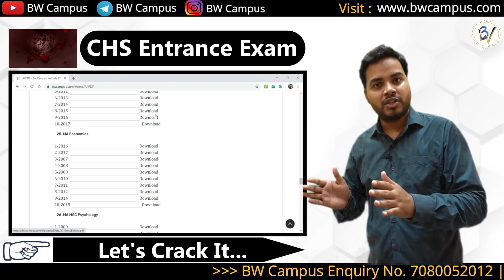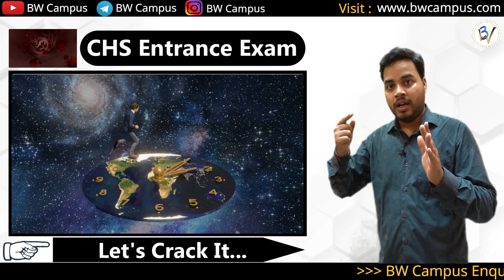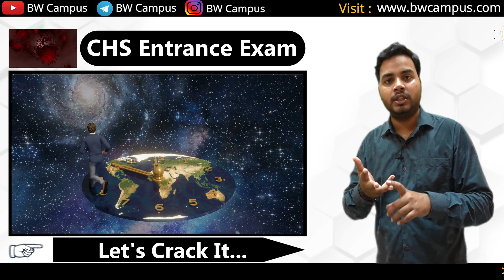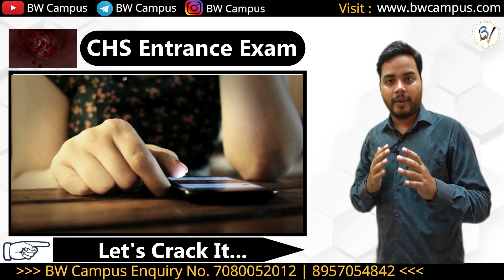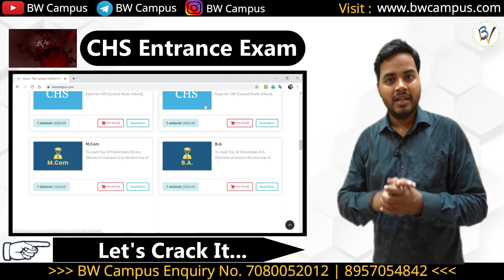CHS Entrance Alert जारी प्रवेश परीक्षा 2020 अंतिम अवसर by Rajan Sir BW Campus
In this video Rajan sir is explaining about current entrance exam
situation and also explain what would you do in this situation
Recommended Videos by Rajan Sir

BW Campus सभी प्रवेश परीक्षाओं की तैयारी कराती है चाहें वो कोई भी
UGs, PGs या SETs Course हों।
अभी तक पिछले चार वर्षों में करीब 1000+ बच्चों ने अपने सपनों को साकार किया है और अपनी मनचाही यूनिवर्सिटी और कॉलेज में पढ़ाई कर रहे हैं, अब आपकी बारी है भीड़ से निकलकर अपनी पहचान बनाने की ।
BW Campus से जुड़कर आप अपनी काबिलियत को और निखार सकते हैं साथ ही अपने आप का मूल्यांकन भी कर सकते हैं, सबसे अच्छी बात ये है कि आप यहां 24×7 हमसे जुड़े रह सकते हैं और पढ़ाई में आ रही अपनी बाधा का समाधान तत्काल पा सकते हैं।

 Our Courses:-

Official Links:-

# Delhi University
# Allahabad  University
# Lucknow University